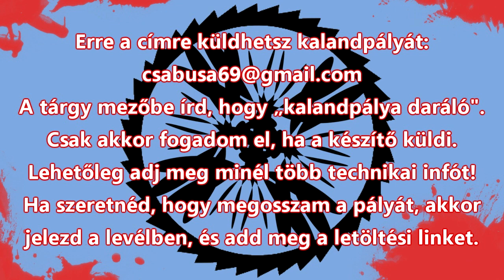Kalandpálya daráló 52. rész - Az Arany Portál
Készítő: Shandow
Dátum: nem ismert
Készítési idő: nem ismert
Minecraft verzió: 1.8.0

Mérleg:
+ érdekes főszereplő
+ igényes kidolgozás
+ arany portál
- félbe vágott történet hangulat
- túl sok elkábítás
31/100